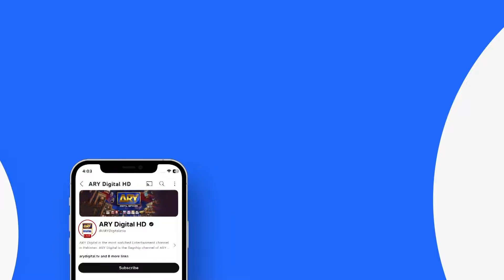Tamasha Mein Selection ki Kahani | Arslan Khan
18 fearless contestants, 1 epic journey!

*Tamasha S3 - Contestants*

Junaid Akhter,
Arslan Khan,
Zoya Khan,
Ayaz Sammo,
Saima Baloch,
Anam Tanveer,
Abdullah Ejaz,
Mahnoor Pervaiz,
Mahi Baloch,
Agha Talal,
Dania Anwar,
Humna Naeem,
Malik Aqeel,
Sherharyar Shahid,
Emaan Fatima,
Wajeeha Khan,
Mani Liaqat,
Noman Habib.

Watch Tamasha Season 3 daily at 10 PM, exclusively on ARY DIGITAL!

Adapted from the Original Format Big Brother Distributed by Banijay Rights.